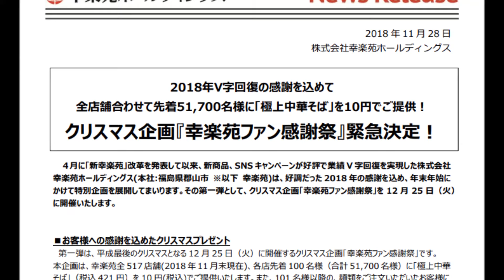幸楽苑ファン感謝祭 予告 10円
幸楽苑ファン感謝祭 らーめん10円
2018年12月25日だそうです！